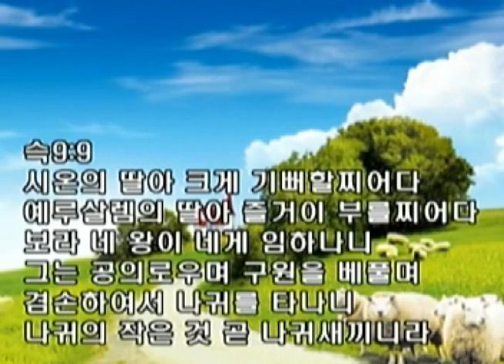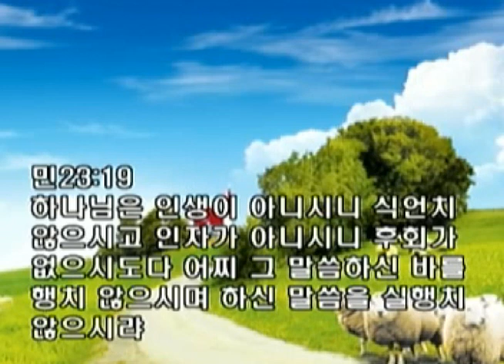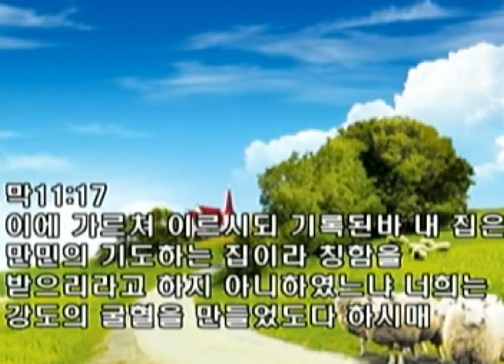2020,04,06,周一 晨更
耶稣入城，你应当欢喜喜乐
撒迦利亚书9:9